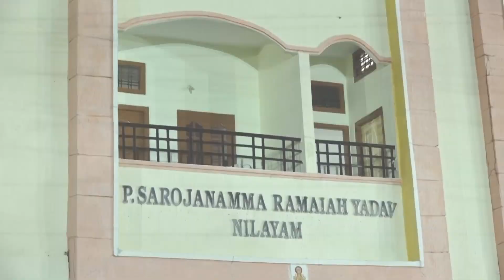Mankhal Sadhar Promo